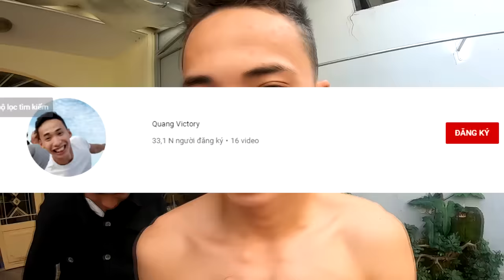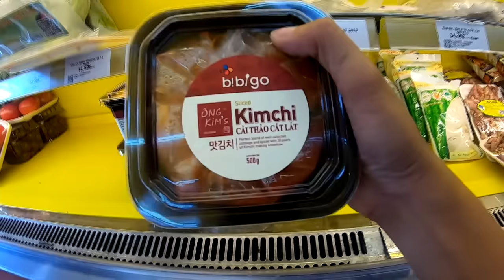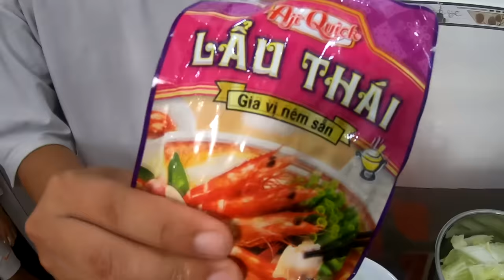Thử Làm Thau Mỳ Cay Khổng Lồ Cấp Độ 1000 - Thạc Đức Vlog